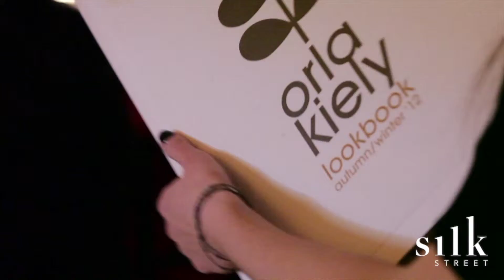Street Swing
Take your party back to the swing clubs of New York with Street Swing. This sharply dressed but sensibly priced swing band will add that touch of nostalgia to your celebration.

For fresh new talent and some of our other acts to hire